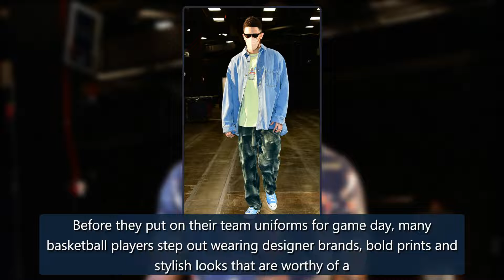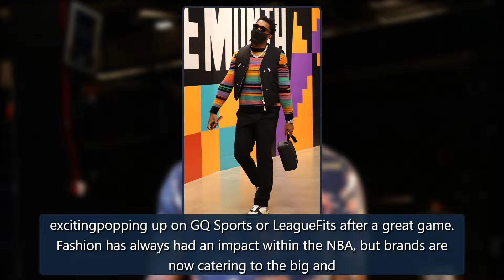These NBA All Stars Have the Best Fashion Off the Basketball Court - E! Online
Watch: Kanye "Ye" West RESPONDS to Kim K.'s Request to Be Legally SingleWhen it comes to fashion, basketball's greatest players are stepping up their game from head to toe.This weekend, the best of the best will come together to participate in the 2022 NBA All-Star Game. And while sports fans will b credit